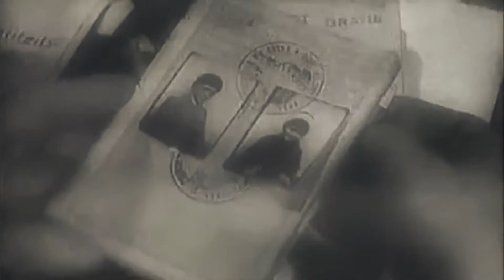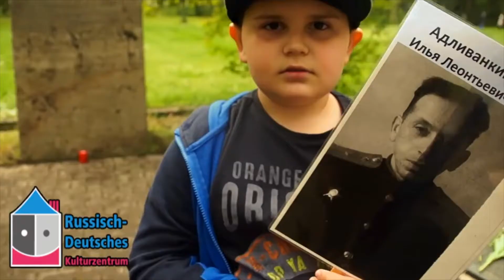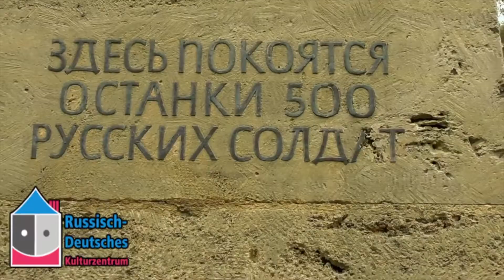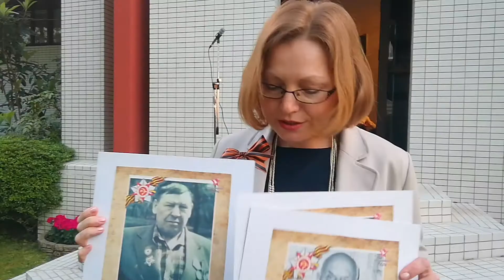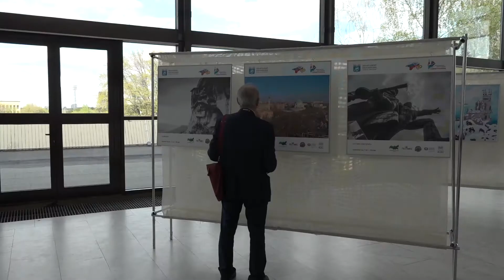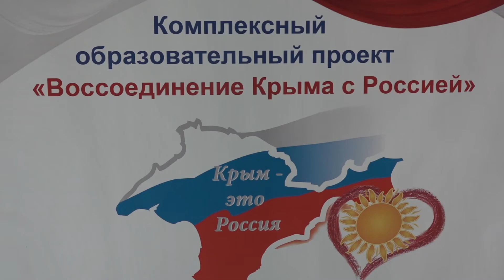Новости Русского мира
В этом выпуске:
- Парад Победы и акция “Бессмертный полк” стали главными событиями 9 мая по всей России.
- Великую Победу отметили не только в России, но и по всему миру. О том, как в Германии, Америке, Японии и Сербии расскажут наши специальные корреспонденты.
- Неделя российской космонавтики успешно прошла в Мексике.
Более подробно об этих и других новостях смотрите в информационном выпуске.